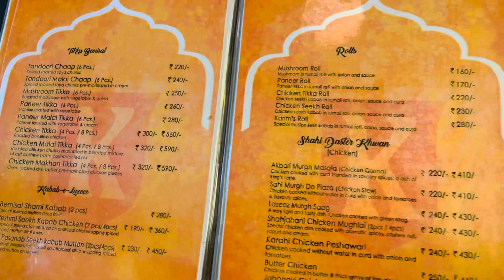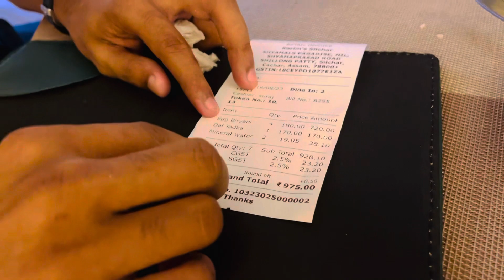Silchar Karim’s Hotel & Restaurant || Beautiful hotel || Beautiful place || Feroz Entertainment